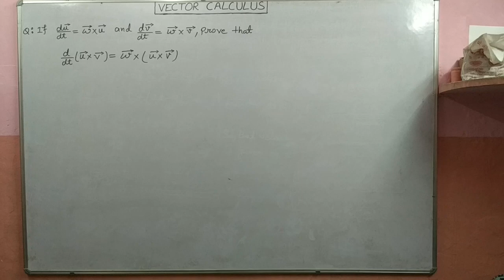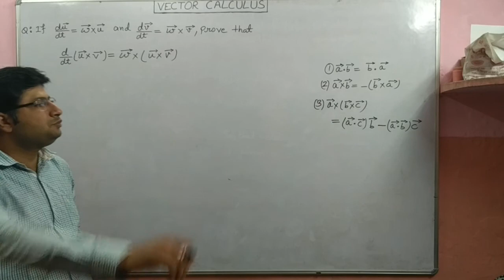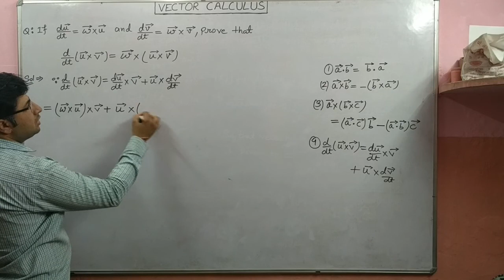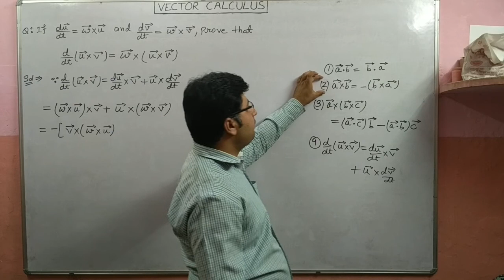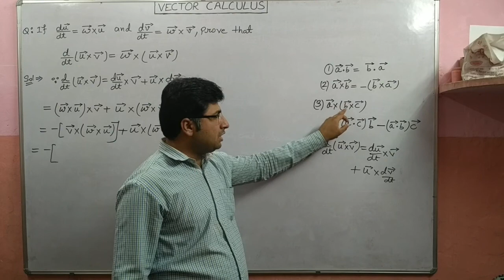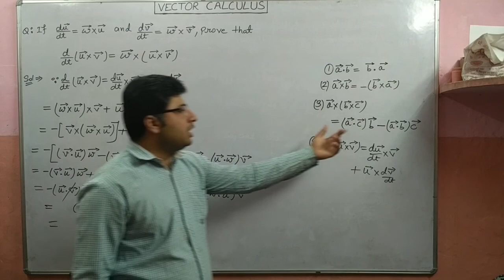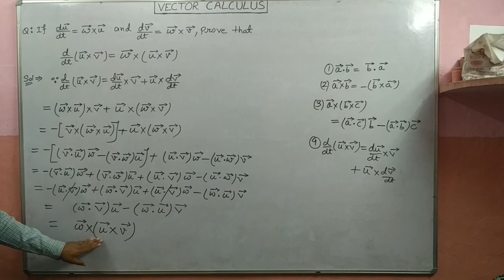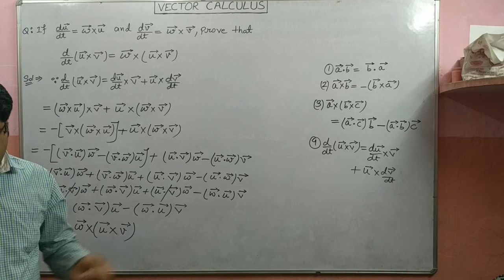vector I vector calculus I calculus I calculus tutorial I vector math I what is a vector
“Study Space”
Important Question Based On Vector Dot and Cross Product [Vector L-4]
Question based on vector calculus

vector images
free vector
vector math
what is a vector